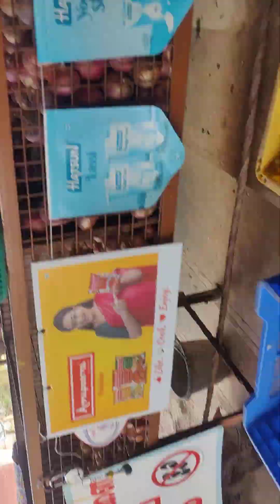19 December 2023